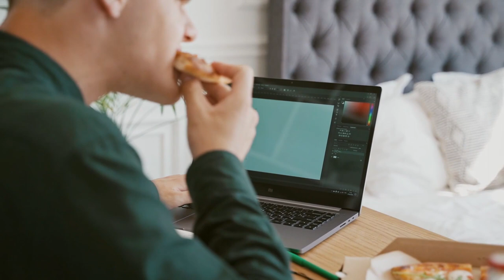Pizza Recipe | Eat Healthy | No Copyright Video | Free Stock Footage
2. Put this following in your video description
Free HD Videos - No Copyright

hashtags for reach reaching us-